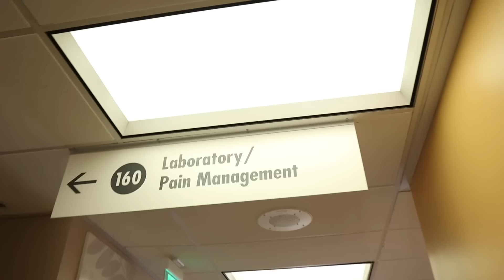WE SEE BABY #3 FOR THE FIRST TIME! ♥️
Hey babes! I hope you all enjoyed todays video!

ABOUT ME: If you are new to my channel I would love to share a little about myself! Hi my name is Blanca Evette I was born and raised in Stockton, Ca. Currently making Los Angeles my new home 🤍 I’m Mexican/American my parents are originally from La Presa, Michoacán! S/o to all my Latinas. My birthday is July 31st yes I’m a summer baby and a proud Leo! Rawrrrrr! Lol
Here on my channel you will find a little bit of everything from mommy videos ( I’m a proud mommy to a beautiful baby boy named Maximiliano and a beautiful baby girl named Camila), Makeup Tutorials, Cooking videos , Challenges & everyday fun with the people who mean the most to me!